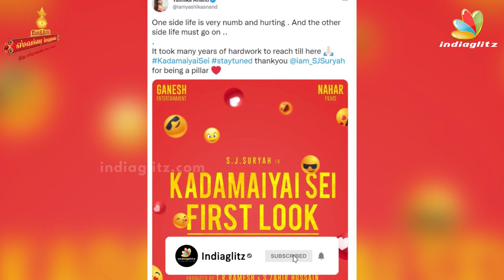“SJ Suryah என் வாழ்க்கையோட மிகப்பெரிய தூண்” - Yashika Anand Emotional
“SJ Suryah என் வாழ்க்கையோட மிகப்பெரிய தூண்” - Yashika Emotional Post